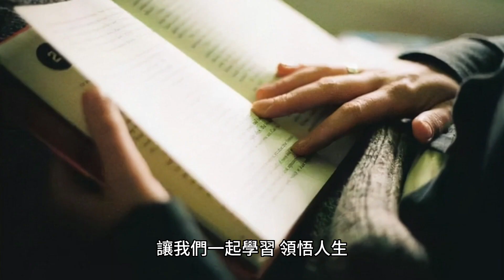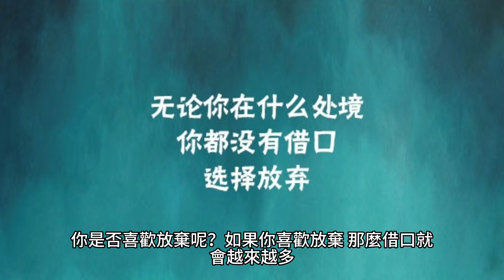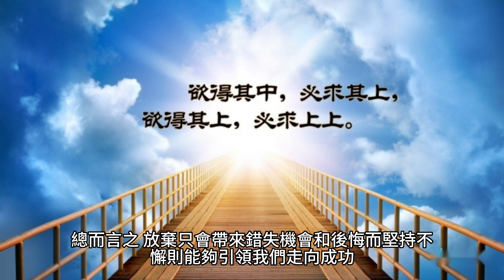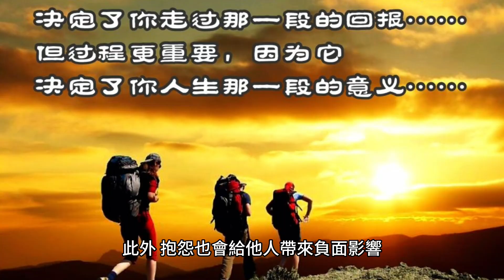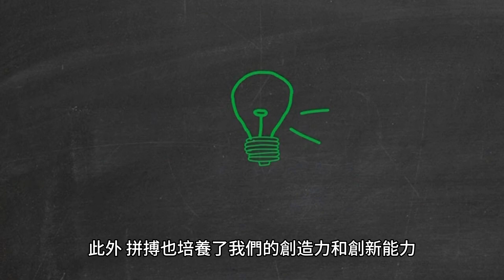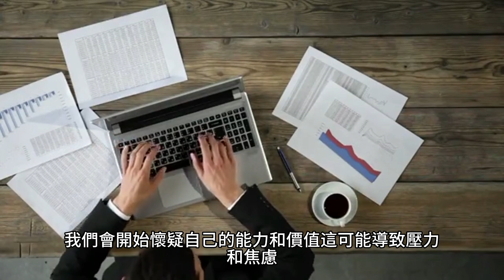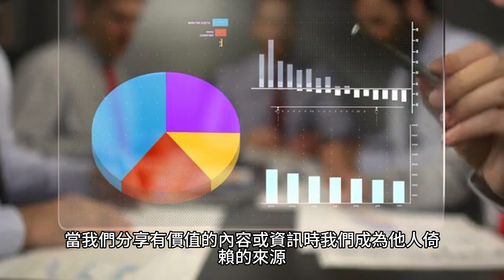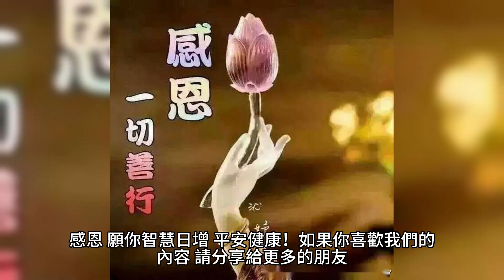超級實用！吸引力法則與生活點滴：因果關係解析｜極致生活技巧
你是否喜歡挑戰呢？我相信，當你喜歡挑戰時，你會發現方法越來越多。現在就讓我們深入探討其中的原因吧！
首先，當我們勇於面對挑戰時，我們需要培養一種積極的心態。這意味著我們要相信自己能夠克服困難，並願意接受挑戰。這種心態對於激發我們的創造力和解決問題的能力至關重要。
當我們開始追求挑戰時，我們會發現周圍有許多資源和方法可以幫助我們達成目標。這就是挑戰帶來的好處之一。我們開始探索新的可能性，尋找解決問題的不同方法。而這些方法，有時可能超乎我們的想像，但卻非常有效。
挑戰同時也能夠激發我們的創造力。當我們面臨困境時，不得不思考新的想法和創意解決方案。這種挑戰激發了我們內在的創造力，使我們能夠超越自我，創造出令人驚艷的成果。
除了個人成長外，挑戰也能夠為我們的工作、學習或興趣領域帶來許多好處。藉由接受挑戰，我們能夠不斷學習新的知識和技能，提升自己的專業能力。同時，透過挑戰，我們也能建立起對於解決問題的信心，並成為他人倚賴的夥伴。
最後，挑戰還能夠為我們帶來機會和成就感。當我們超越自我並克服困難時，我們會感到無比的滿足和成就感。這種成就感能夠驅使我們更進一步，追求更高的目標和更大的挑戰。
你是否喜歡放棄呢？如果你喜歡放棄，那麼借口就會越來越多。
首先，當我們面臨困難或挑戰時，放棄往往是一種簡單的逃避方式。我們可以找到各種理由和借口來證明放棄是正確的選擇。這些借口可能是我們覺得太難、太累、沒有時間或沒有能力。然而，這些借口只是掩飾了我們的恐懼和不願意面對挑戰的心態。
當我們一次又一次地放棄時，我們逐漸養成了一種放棄的習慣。這種習慣會讓我們對困難失去耐心和毅力，我們會很容易放棄並找出更多的借口。這樣的循環使我們陷入了困境，無法真正實現自己的目標和夢想。
然而，如果我們能夠克服放棄的心態，那麼我們就能夠開啟成功的大門。首先，我們需要明確自己的目標和動機。當我們有明確的目標時，我們就能夠更清楚地看到放棄的後果，並激發自己的動力和毅力。
此外，我們也需要相信自己的能力和潛力。每個人都有無限的潛能，只要我們不斷挑戰自己、學習和成長，我們就能夠超越自我。相信自己能夠克服困難和挑戰，這種自信將成為我們堅持不放棄的力量。
最後，我們需要培養堅持不懈的精神。成功往往不是一蹴而就的，我們需要付出努力、克服挫折並持之以恆。每一次的挫折和困難都是我們成長的機會，只要我們堅持下去，我們就能夠取得真正的成功。
總而言之，放棄只會帶來錯失機會和後悔，而堅持不懈則能夠引領我們走向成功。不要讓借口成為阻礙我們實現夢想的障礙，讓我們勇敢面對挑戰，堅持追求我們的目標。因為當我們克服困難時，我們才能發現內心的力量和無限的可能性。

你是否喜歡抱怨呢？如果你喜歡抱怨，那麼煩惱反而會越來越多。
首先，當我們抱怨時，我們將注意力放在問題和不滿上。抱怨只會加強我們對困難和負面情緒的關注，而不是解決問題或尋找解決方案。這種負面的心態會讓我們陷入無窮的循環中，越抱怨，煩惱就越多。
相反，如果我們能夠轉變思維方式，將注意力放在解決問題上，我們就能夠找到更好的解決方案。這需要我們具備正向思考的能力，關注可能的解決方法，而不是陷入抱怨和消極情緒中。
另外，抱怨也會影響我們的情緒和心理健康。當我們不斷抱怨時，我們的心情會變得沮喪和消極，這會影響我們的工作效率和人際關係。相反，如果我們能夠擁有一種積極的心態，尋找解決問題的方式，我們將能夠更快地走出困境，煩惱也會逐漸減少。
此外，抱怨也會給他人帶來負面影響。當我們不斷抱怨時，我們可能會傳遞負面情緒給周圍的人，影響他們的心情和工作氛圍。相反，如果我們能夠展示積極的態度，尋求解決方案，我們將成為他人倚賴的夥伴，共同解決問題，創造更好的環境。
抱怨只會讓煩惱越來越多。我們應該學會轉變思維方式，尋找解決問題的方法，並保持積極的態度。只有這樣，我們才能走出抱怨的陰影，實現更多的成功和幸福。所以，讓我們停止抱怨，開始尋找解決問題的方法，並活出更積極的生活吧！

你是否喜歡拼搏呢？如果你喜歡拼搏，那麼成功就會越來越多。
首先，拼搏意味著不斷努力和奮鬥，對於達成目標而言是不可或缺的。當我們願意付出努力，投入時間和精力，我們就能夠逐漸接近成功的目標。拼搏是一種堅持不懈的態度，它讓我們超越自我，挑戰極限。
其次，拼搏養成了我們的專注力和耐力。在追求成功的過程中，我們需要集中精力，克服各種困難和障礙。拼搏讓我們學會堅持，即使遇到挫折或困難，我們也能夠不屈不撓地前進。這種耐力和毅力是成功的基石。
同時，拼搏也鼓勵我們學習和成長。當我們拼搏時，我們會不斷學習新知識、技能和經驗，這使我們更加全面和有競爭力。拼搏讓我們迎接挑戰，超越自我，不斷成長，從而取得更多成功的機會。
此外，拼搏也培養了我們的創造力和創新能力。當我們追求成功時，我們需要思考新的解決方案和創意方法。拼搏鼓勵我們探索不同的思路，勇於嘗試新的方式，從而找到更有效的解決方案。這種創造力和創新能力為我們在競爭激烈的世界中脫穎而出提供了競爭優勢。
最後，拼搏帶來的成功不僅僅是結果，更是一種內在的滿足和成就感。當我們努力工作，克服困難，最終實現目標時，我們會感到自豪和滿足。這種成功的感覺激勵著我們繼續拼搏，追求更高的目標和更大的成就。
拼搏是成功的關鍵所在。它要求我們努力、耐心、創造力和毅力。只有通過拼搏，我們才能夠實現更多的成功，讓我們成為更好的自己。所以，讓我們懷著拼搏的態度，勇往直前，迎接挑戰，創造屬於我們的成功吧！

你是否喜歡逃避呢？如果你喜歡逃避，那麼失敗就會越來越多。
首先，逃避只是暫時性的解決方案。當我們面臨困難、挑戰或壓力時，逃避可能會讓我們感到暫時的安慰，讓我們暫時避開困境。然而，這種逃避只是在回避問題，並沒有真正解決問題的根本原因。問題並不會消失，而是會繼續存在，並可能變得更加嚴重。
其次，逃避限制了我們的成長和學習。當我們逃避困難時，我們錯失了學習和成長的機會。在困難中，我們可以獲得寶貴的經驗和教訓，並發展我們的技能和能力。逃避只會使我們停滯不前，錯過成長的機會。
同時，逃避也會影響我們的自信心和心理健康。當我們經常逃避困難時，我們的自信心會受到損害。我們會開始懷疑自己的能力和價值，這可能導致壓力和焦慮。相反，當我們勇敢面對挑戰，克服困難時，我們的自信心和心理健康會得到提升。
此外，逃避也會給他人帶來負面影響。當我們逃避責任或困難時，我們可能會讓他人失望或無法依賴。這種逃避態度會影響我們的人際關係，破壞信任和合作。相反，當我們勇於面對挑戰並解決問題時，我們成為他人的支持者和夥伴，共同創造更好的結果。
逃避只會帶來更多的失敗。我們應該勇敢面對困難，積極尋找解決問題的方式。只有通過直面挑戰，我們才能夠學習、成長和取得成功。所以，讓我們放下逃避，勇敢面對困難，迎接挑戰，並邁向屬於我們的成功吧！

你是否喜歡分享呢？如果你喜歡分享，那麼朋友就會越來越多。
首先，分享是一種連結人與人之間的方式。當我們願意分享自己的知識、經驗和想法時，我們就能夠與他人建立更深厚的聯繫。分享能夠促進交流和互相學習，讓我們與他人建立起真誠的友誼和共同的興趣。
其次，分享讓我們擁有影響力和價值。當我們分享有價值的內容或資訊時，我們成為他人倚賴的來源。這種價值和影響力不僅能夠吸引更多的人關注和尊重，還能夠擴大我們的社交圈子，結交更多的朋友和夥伴。
同時，分享能夠豐富我們自己的知識和視野。當我們分享時，我們不僅幫助他人學習和成長，也讓自己不斷學習和深化對知識領域的理解。透過分享，我們可以獲得反饋和其他人的觀點，這有助於我們擴大視野，拓寬思維，並繼續成長。
此外，分享也能夠提升我們的溝通和表達能力。當我們將自己的想法和知識分享給他人時，我們需要清晰、有說服力地表達出來。這種溝通和表達的能力對於個人和職業發展非常重要，它能夠幫助我們在各個領域取得成功。
最後，分享帶來的快樂和滿足感是無可比擬的。當我們能夠幫助他人、啟發他人，看到他人因我們的分享而成長和受益時，我們會感到無比的快樂和滿足。這種快樂來自於與他人的連結和共享成果。
分享不僅能夠連結人與人，建立深厚的友誼，還能夠豐富自己的知識、提升溝通能力和帶來快樂的感受。所以，讓我們喜歡分享，將我們的價值和影響力傳播給更多人，讓我們的朋友圈子越來越廣闊吧！